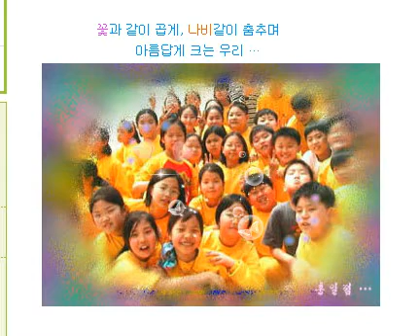어린이 왈츠 u / 꽃과 같이 곱게 [어린이-영상] -寫장혜진外-